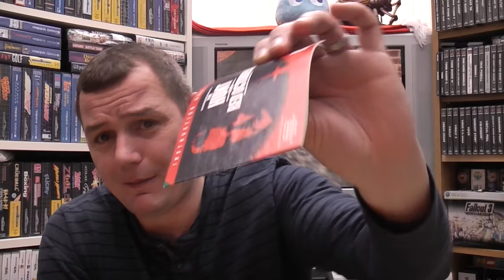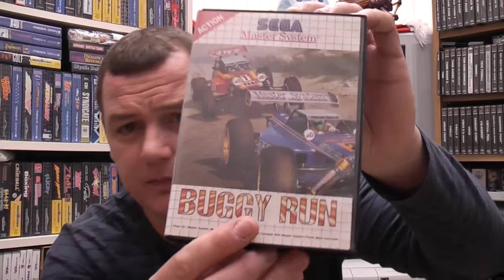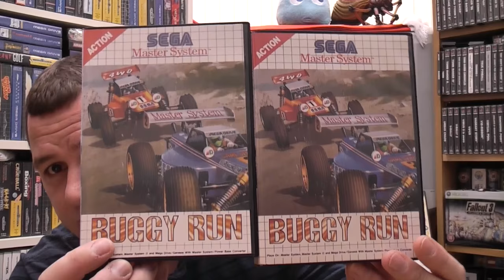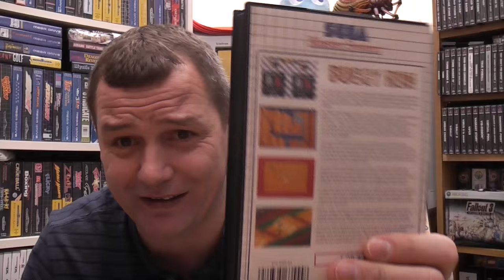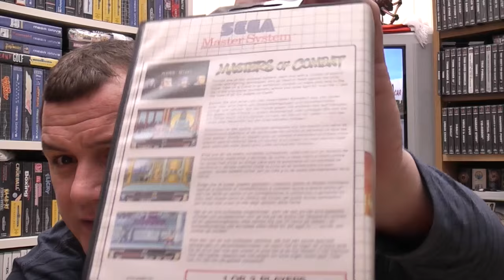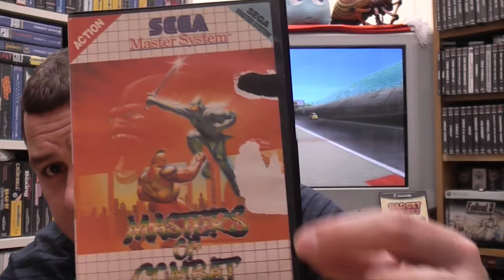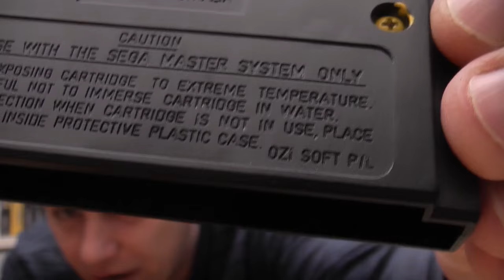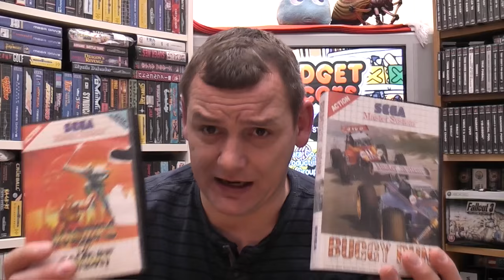Channel Update - 19th March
Many thanks to Ricky for manual

List of needed GameCube manuals

barnyard
charlies angels
Dino thunder power rangers
dragon ball z 2
frogger beyond
gotcha force
nfl st 2
pool paradise
ratatouille
skies of arcadia
SX superstar

Also I believe this is the upscaler a few people have used, thoughts on it, I know its not anywhere near as good as a frameister!